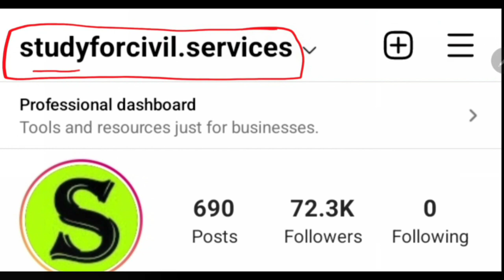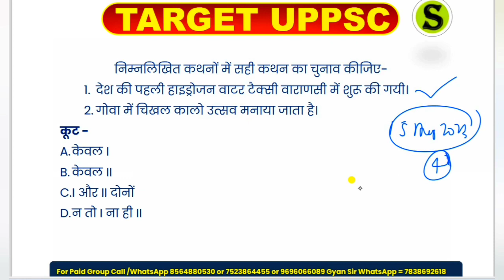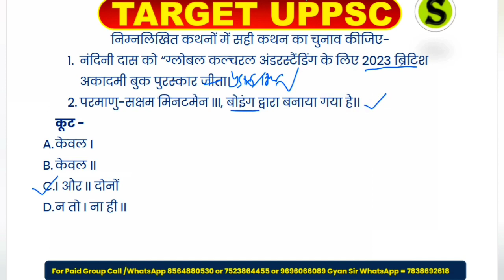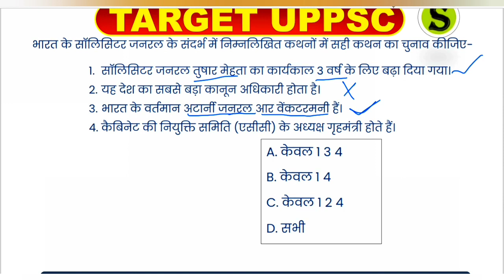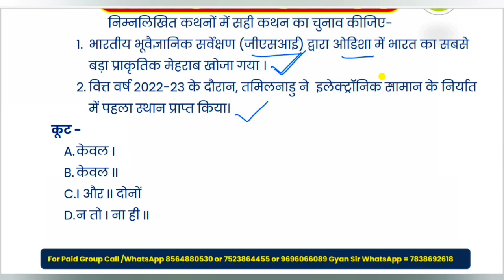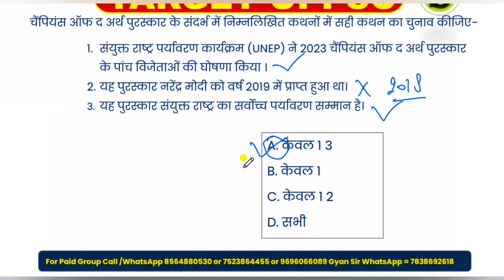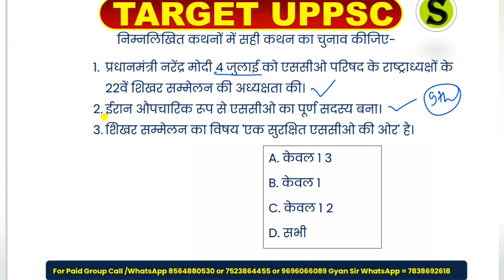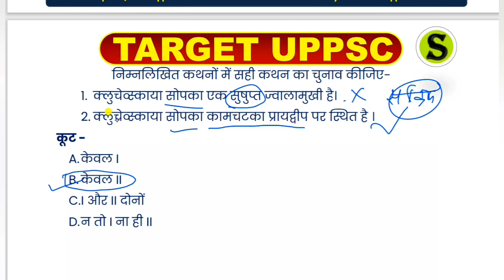UPPSC 2024 RO ARO APS PCS BEO UPPSC important current affairs update study for civil services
is video me 2023 ke top most important  national news international news current affairs ko detail me explain Kiya gaya hai.